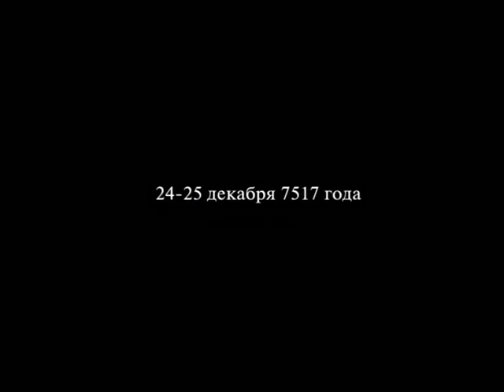Блаженной памяти Архиепископ Иоaнн (Старообрядцы - Lipoveni - Old believers)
Блаженной памяти Архиепископ Иоанн(Витушкин), архиепископ Ярославский и Костромской

Russian (Ethnicity)
Orthodox Old-Rite Church
старообрядцы в москве
старообрядцы и староверы
старообрядцы в тайге
старообрядцы алтая
старообрядцы америки
старообрядцы австралии
старообрядцы аляски
старообрядцы аввакум
старообрядцы библи
старообрядцы белокриницкого согласия
старообрядцы боярыня морозова
старообрядцы документальный фильм
старообрядцы европейского севера
старообрядцы екатеринбург
старообрядцы западной сибири
old believers
old believers in america
old believers village
old believers oregon,
old believers russian orthodox
old believers Alaska
old believers Australia
old believers doctrine
Lipoveni
 rusi lipoveni
lipoveni religie
lipoveni din romania
comunitatea rusilor lipoveni
 lipoveni
old believers.wordpress
old believers moscow
old believers movie
old believers monastery
старообрядцы
старообрядцы видео
старообрядцы в боливии
Lipovans
 Староверы
Старообрядцы
Русская Православная Старообрядческая Церковь
РПСЦ
Rusi Lipoveni
Old Believers
 Rit vechi
 old believers
 staroveri
CRLR
 comunitatea rusi lipoveni
cultura traditii  lipovenesti